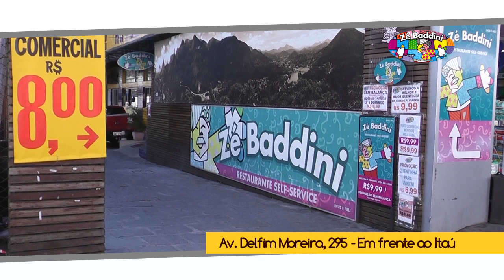INFORME 01 24 09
O Informe 13 é um boletim informativo diário, veiculado pela Teresópolis TV Canal 13 - RCA Company, com apresentação de Andréa Medas.